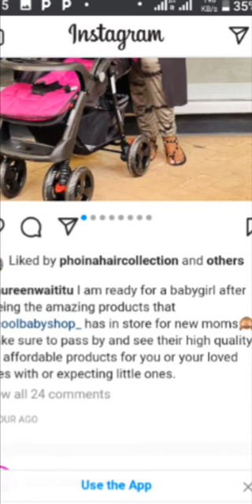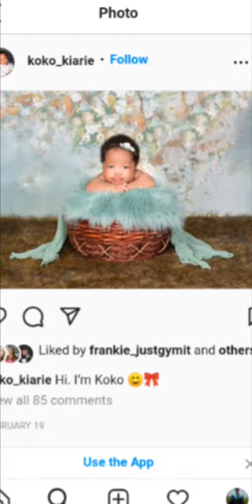Maureen Waititu hints on baby no. 3//corazon kwamboka